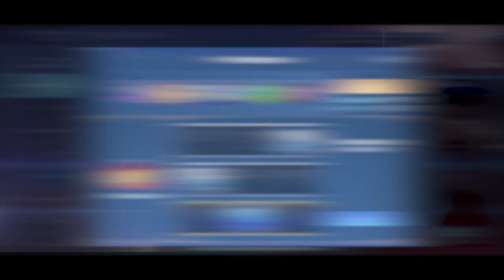Pharsa Super Annoying | Top Global Pharsa Best Build by卩尺丨几匚乇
Mobile Legends Bang Bang - This is a work of fiction. Any names,characters,stories or events are fictitious. this is a Multiplayer Online Battle Mobile Game Developed by Moonton. It's created just for fun and entertainment purpose Only. i really does mean a lot to me, and really appreciate it. Thank you for your support.
Track: Heuse & Woolley - Don't Hold Me Down (Feat. TARYN)